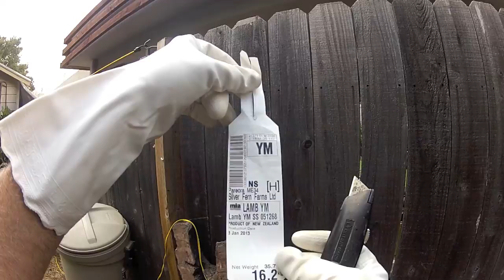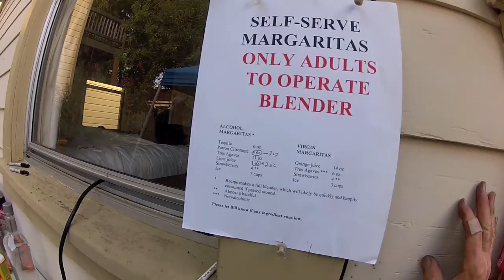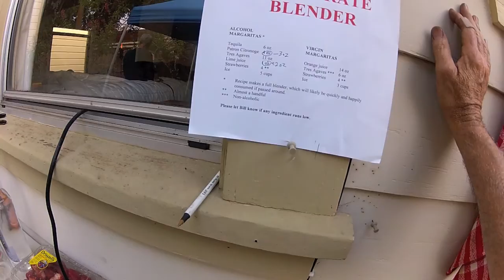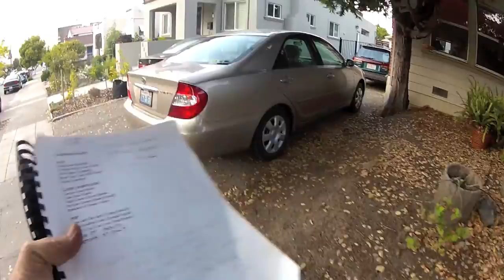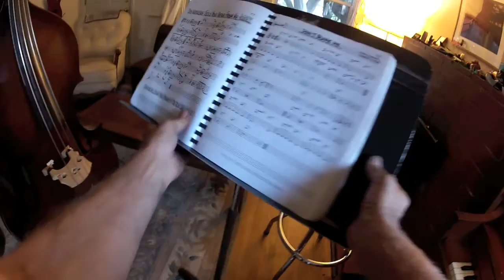Lamb Roast 2013 HD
Preparation, basting and roasting lamb (interspersed throughout video). Fresh strawberry margaritas. Music. GoPro. Party people!
Click on HD!